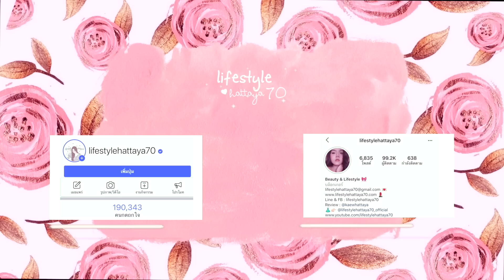แชร์วิธีทำให้รักแร้ขาวง่ายๆ | lifestylehattaya70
เปิดข้อมูลเพิ่มเติม

ของที่พูดถึงในคลิป
Twelve Plus Whitening Plus Roll On
ไซส์เล็กสูตรสีชมพูที่มีขายเฉพาะใน 7-11
หาซื้อได้ที่ 7-Eleven, Tesco Lotus, Big C,Tops
Max Valu, Makro และร้านค้าชั้นนำทั่วไป

คอนแทคเลนส์ Maxim Gray
สีผิว NC35 (เป็นเฉดสีของแบรนด์ Mac)
ผิวผสม มันช่วงทีโซน
กล้อง Canon g7x iii